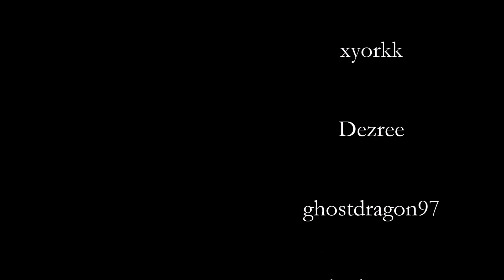Elvis Presley | Can't Help Falling in Love | ThatViolinChick Electric Violin Cover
*Electric violin cover of Can't Help Falling in Love - Elvis Presley
*Performed by ThatViolinChick on a 5-string Mark Wood Viper electric violin